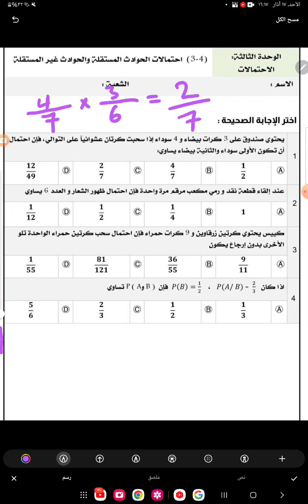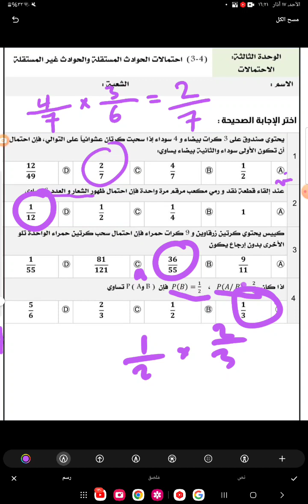احتمالات الحوادث المستقلة و الحوادث غير المستقله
حل ورقة عمل الحوادث المستقلة و الحوادث غير المستقلة